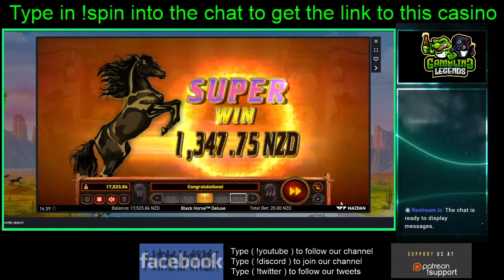HOW!!! Black Horse Deluxe with 2k win. Check it out on spinagocasino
HOW!!! Black Horse Deluxe with 2k win.